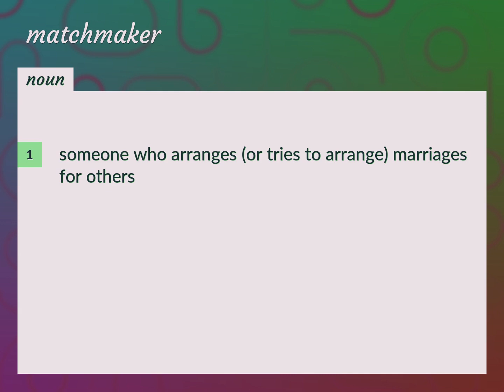Matchmaker | meaning of Matchmaker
What is MATCHMAKER meaning?